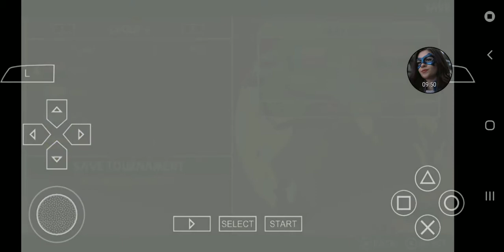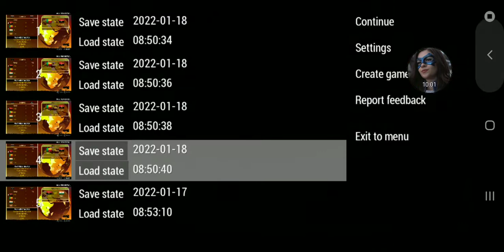World Cup 2010 Angola Rebuild Game 4 vs Niger (CAF WCQ) (PSP) (FULL GAME)